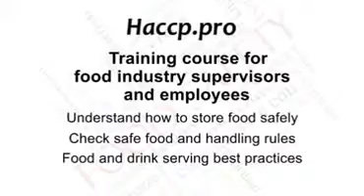level 2 3 1 training course course haccp level 2 3 1 training course food safety course course